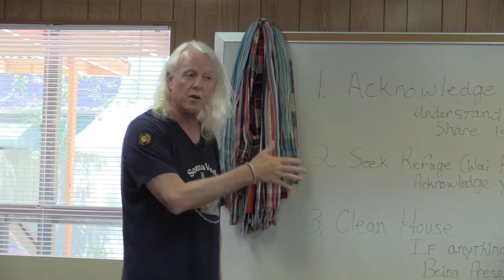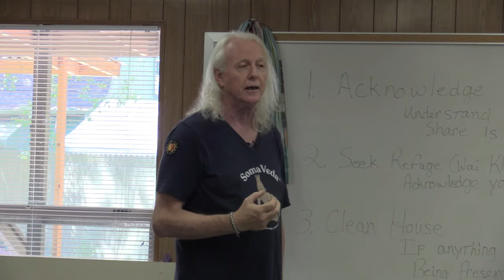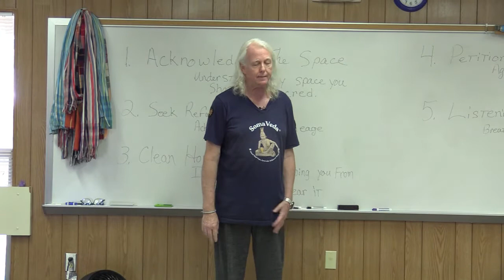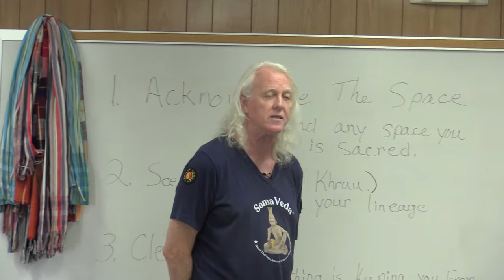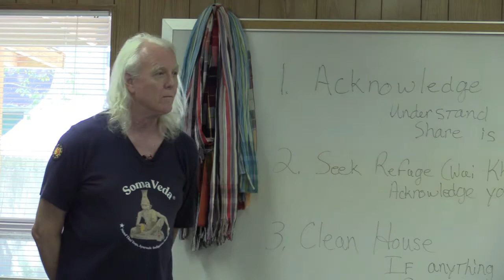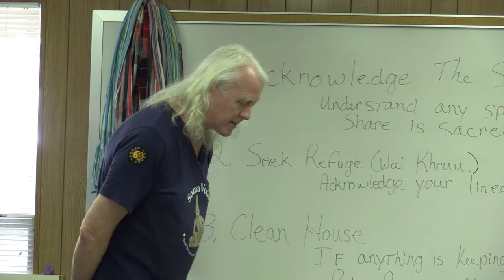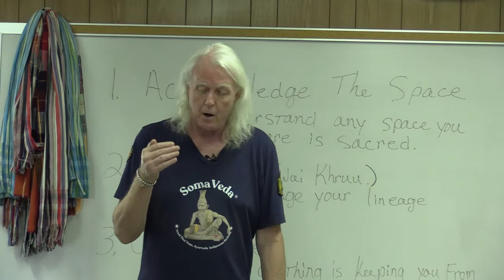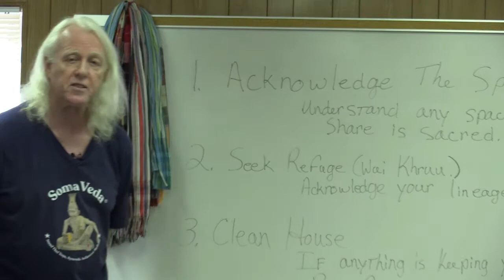SomaVeda® Thai Yoga Therapy: Puja The Art of Prayer in Thai Yoga Therapy Lesson Two of Seven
SomaVeda® Thai Yoga Therapy: Puja The Art of Prayer in Thai Yoga Therapy  Lesson One of Seven. (#2 of #7)
Lesson by Ajahn Dr. Anthony B. James given during a SomaVeda® Thai Yoga Practitioner Certification Retreat at The Thai Yoga Center at the NAIC Sanctuary in Brooksville, FL. September 2020. Basic Practitioner Series.

This is the second (#2) of seven lessons available in the course with the same name located on the Subscription platform. For only $12.00 per month you can gain unlimited access to dozens of valuable courses and hundreds of masterful lessons on traditional and indigenous medicine from Thailand, Indian and Native American Country!

For More Information on SomaVeda® Thai Yoga, Ayurveda and Natural Medicine Professional educational programs and healing ministries...

Your comments, share and likes all appreciated! Please help get the word out and Pass it on!